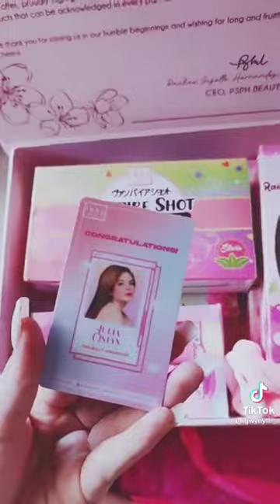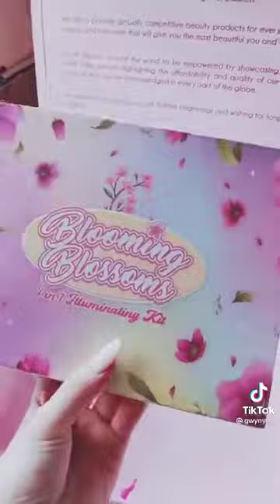julia gwynyth viral video